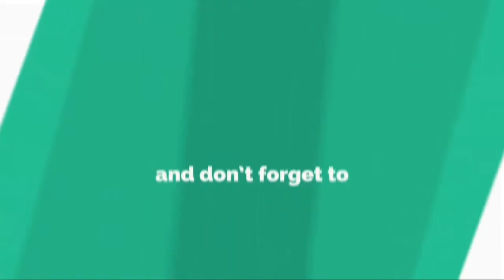Polisi Gadungan Janjikan Setop Kasus Prostitusi, Manajer Vanessa Ditipu Puluhan Juta !!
Tertipu polisi gadungan, manajer artis Vanessa Angel terpaksa kehilangan uang sebesar Rp 20 juta. Modusnya, polisi yang mengatasnamakan salah satu pejabat di Polda Jatim tersebut, menjanjikan akan menghentikan kasus prostitusi Vanessa.